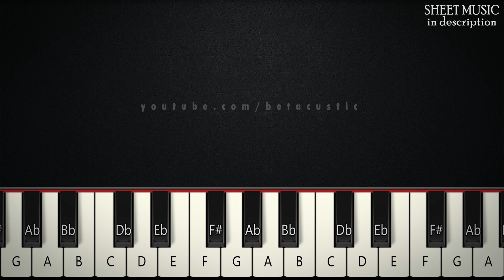Edelweiss - The Sound Of Music | BEGINNER PIANO TUTORIAL + SHEET MUSIC by Betacustic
In this piano tutorial you can learn HOW TO PLAY "Edelweiss" by The Sound Of Music, BEGINNER version

🌟English Lyrics:
Edelweiss, Edelweiss
Every morning you greet me
Small and white
Clean and bright
You look happy to meet me
Blossom of snow may you bloom and grow
Bloom and grow forever

Edelweiss, Edelweiss
Bless my homeland forever

🌟Gear:
Yamaha DGX-660B
The Maverick, The Grandeur (Native Instruments)
Synthesia
PC